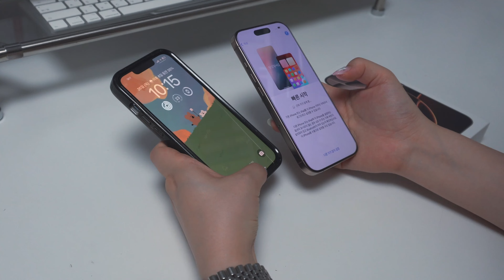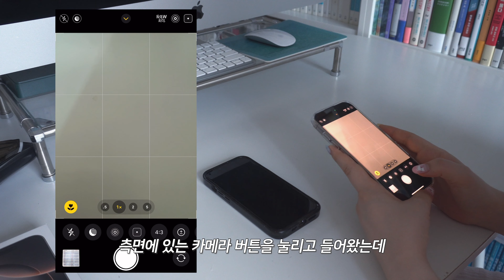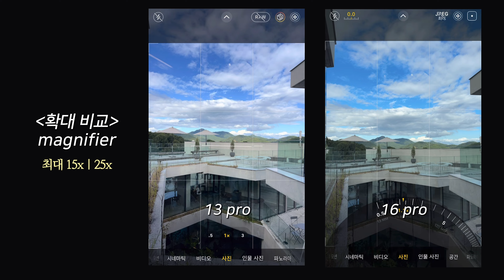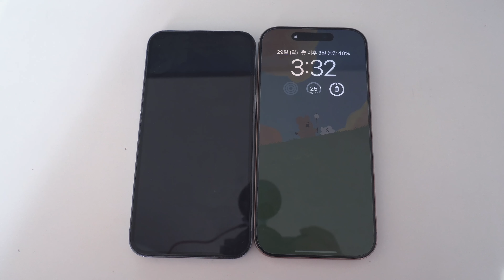eng) 아이폰 16프로 1TB 데저트티타늄 언박싱  | 13프로와 비교영상 | 카메라 기능 | iPhone 16pro Unboxing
안녕하세요 현돌핀입니다.
오늘은 아이폰 16 pro 데저트티타늄 언박싱 영상을 준비했어요!
새로운 카메라 기능들과 아이폰 13 프로와 밀착비교를 해보았습니다.
혹시 궁금한 점이 있다면 댓글로 남겨주세요 !

Hello, This is Hyundorphin.
Today is the iPhone 16 Pro desert titanium unboxing video.
I compared it closely with the iPhone 13 pro.

*화질은 1440p, 2160p로 설정하시면 고화질로 시청 가능합니다 ◡̈

🔖Info

0:00 Intro
0:43 아이폰 16프로 언박싱
1:42 강화유리 필름 붙이기
2:05 Power on / 초기 설정 세팅
2:15 마이그레이션 (13pro - 16pro)
2:26 Face ID 페이스아이디 설정
2:33 동작 버튼 설정
2:58 아이폰 16프로 카메라 기능
3:27 유심 교체
3:35 터치 불량 확인
3:49 애플워치 추가
3:54 13프로 vs 16프로 기능 비교
4:28 16프로 오디오믹스 기능(표준 / 인프레임 / 스튜디오)
5:04 다이나믹 아일랜드
5:27 13프로 vs 16프로 외관 비교(카메라 크기, 베젤)
5:40 outro